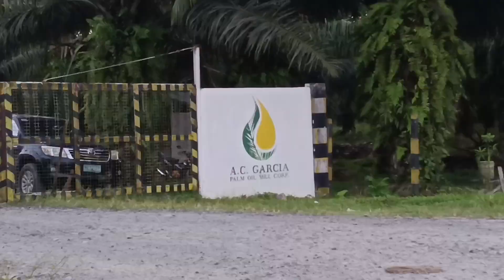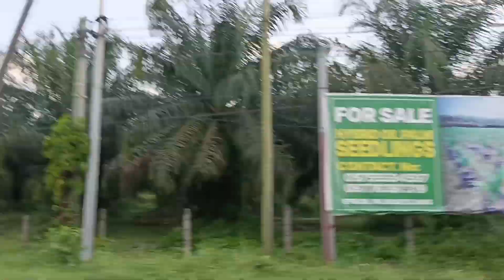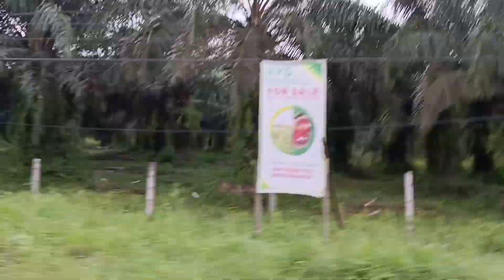Haba pila ng mga truck sa Palm oil mill...